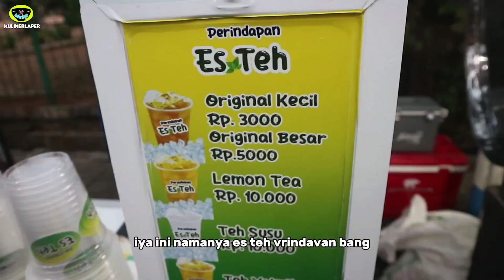IDE USAHA MINUMAN TERBARU DARI INDIA ! MODALNYA KECIL UNTUNGNYA 2 X LIPAT DARI MODAL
ES TEH PRINDAVAN
OPEN MITRA
Lokasi : INTERUP HALIM

Ide bisnis

Ide jualan

Ide usaha

Ide kreatif

peluang bisnis

peluang usaha

usaha sampingan

Peluang usaha

Bisnis rumahan

Usaha rumahan

Usaha kekinian

Inspirasi usaha

KULINERLAPER